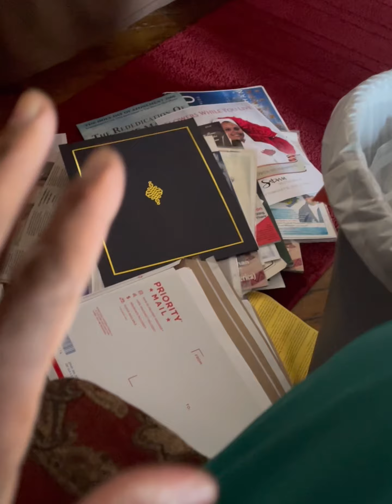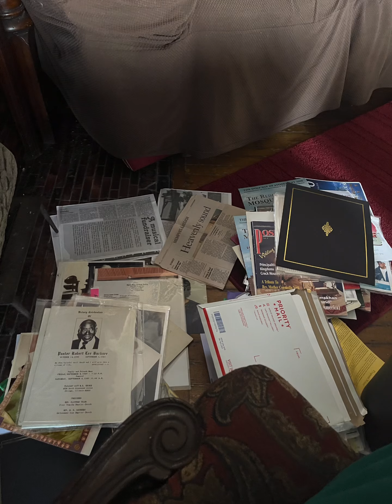Fall organizing, 8/27/24 ( let’s get rid of stuff we are not using) 😂